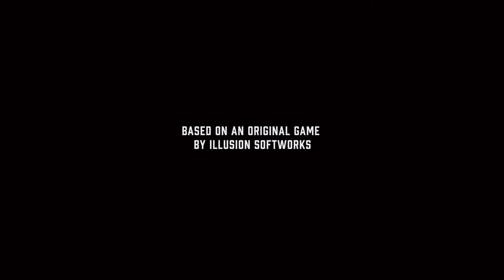Mafia: Definitive Edition I Love This Opening